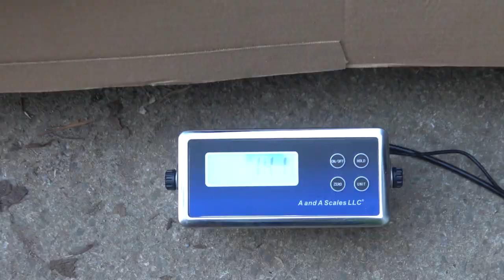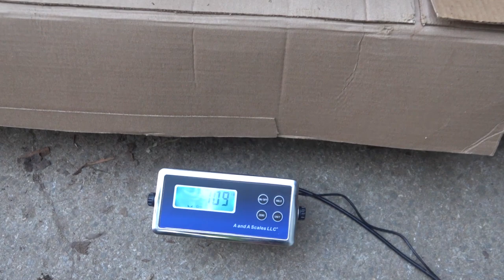Picking Giant Bushel Gourds